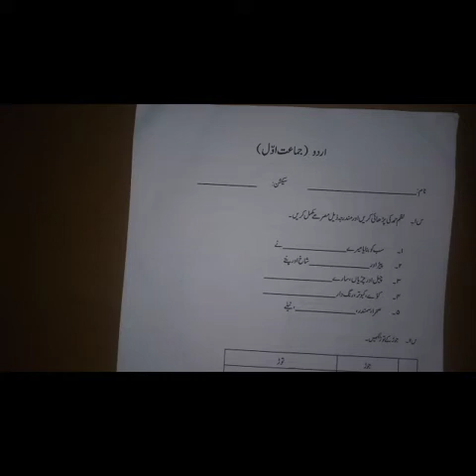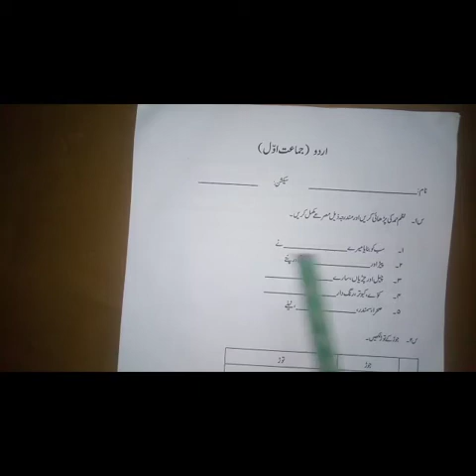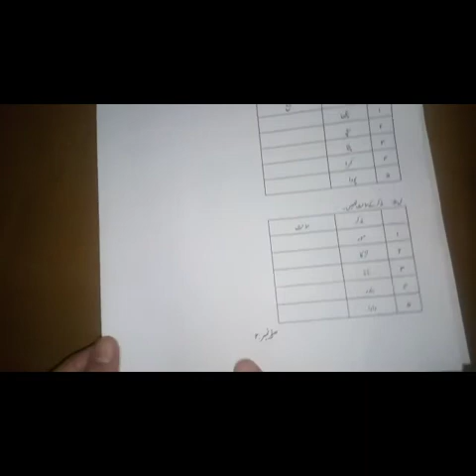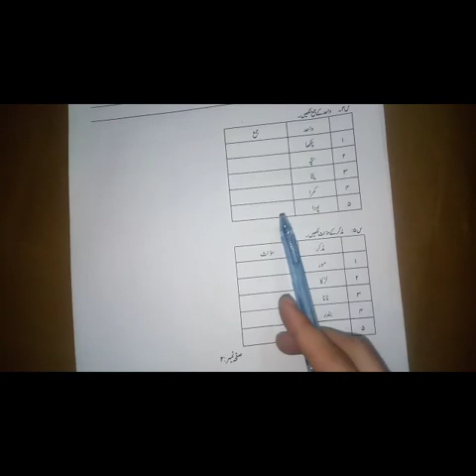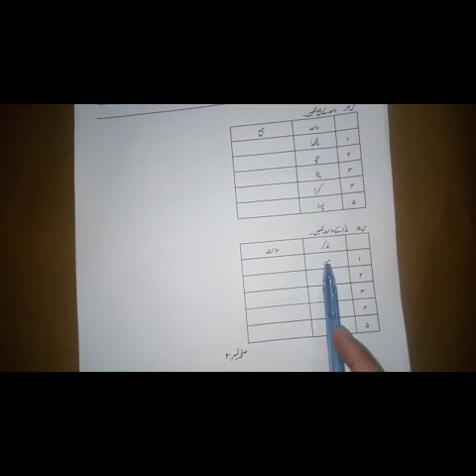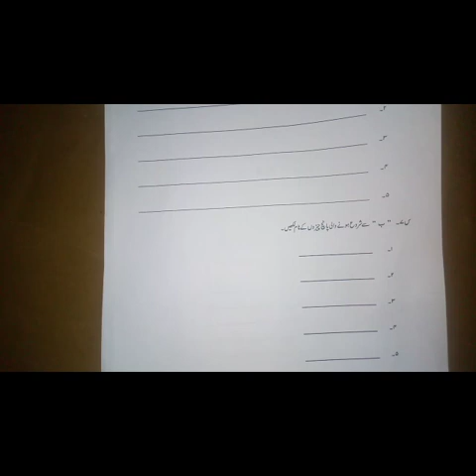Lecture# 61 Grade one / Urdu / May Summer vacations Task Explanation